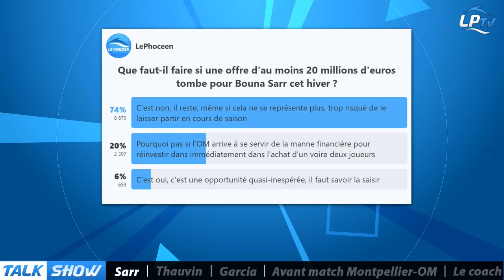Talk Show : quel avenir pour Sarr ?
Le Talk Show du 02/11, première partie présentée par Romain Haering avec Francis Collado, Christian Cataldo, Mathieu Grégoire et Romain Canuti.